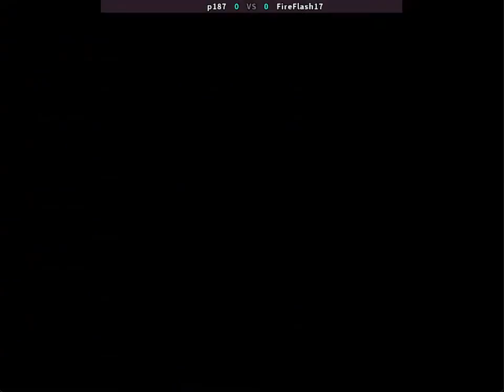Fightcade - The King of Fighters (KOF) 99 - 03/12/22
KOF99 on Fightcade